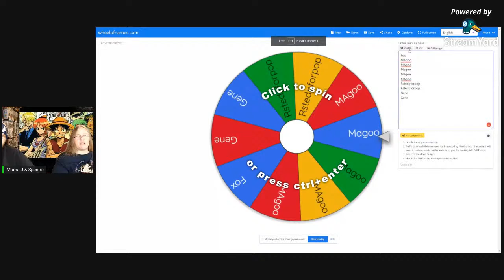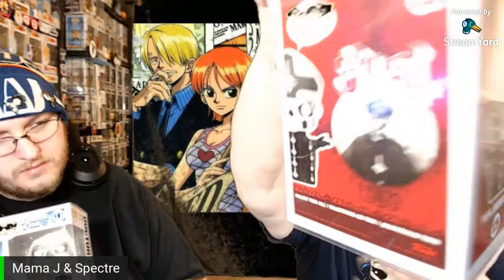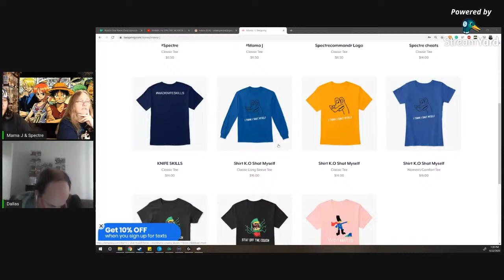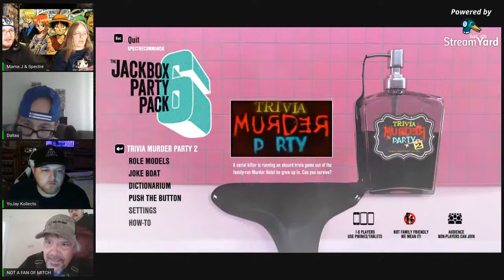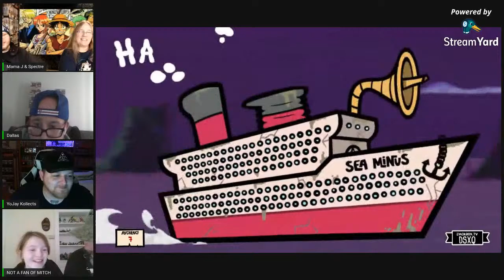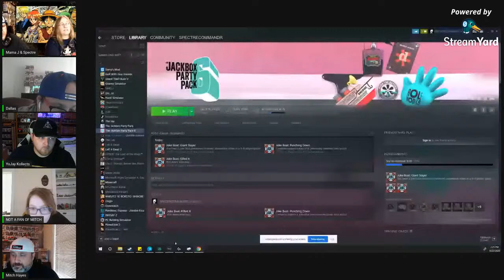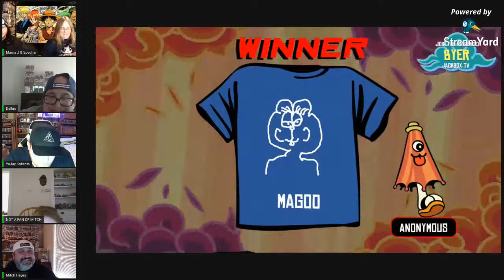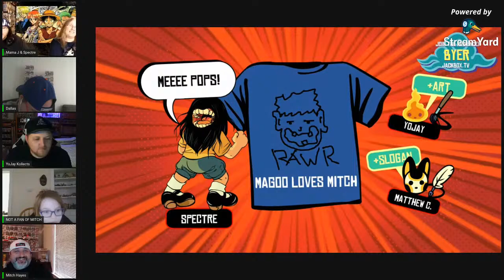MAMA J & SPECTRE JACKBOX TIME AND SOME UNBOXING OF POPS AND COMICS